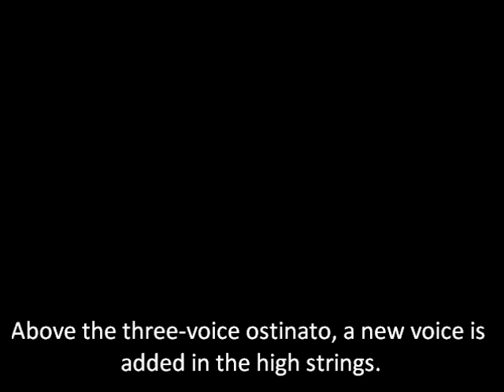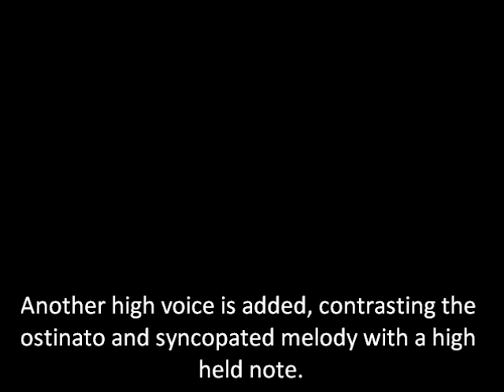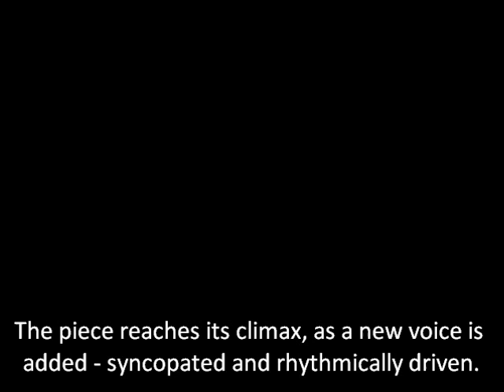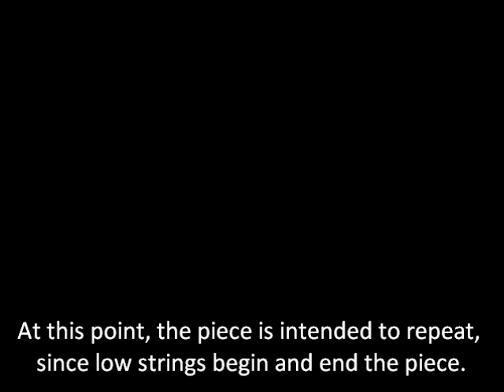Labyrinth (2002) by Joseph Dunlap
"Labyrinth" by Joseph Dunlap (2002)

This piece bears no connection or resemblance to the Labyrinth movie.

This was originally written as background music for an old website. It was designed to loop indefinitely, which is why it ends the same way it begins.

Instrumentation: Bassoons, Timpani, Xylophone, Strings